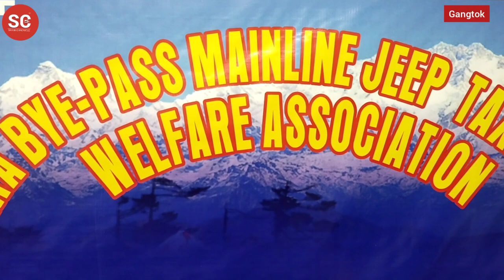Indira Bye-Pass (IBP) mainline Jeep Taxi Driver welfare Association demands the removal of Odd Even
Indira Bye-Pass (IBP) mainline Jeep Taxi Driver welfare Association demands the removal of Odd Even restrictions.